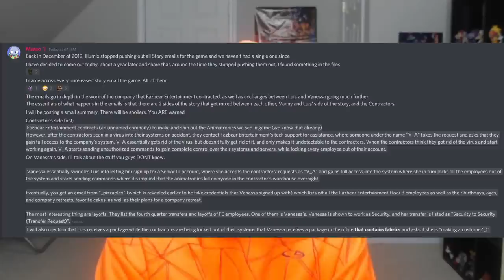LEAKED FNAF AR EMAILS REVEAL MASSIVE FNAF SECURITY BREACH LORE!!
Five Nights at Freddy's: Security Breach LORE revealed through Five Nights at Freddy's AR: Special Delivery LEAKED EMAILS!!